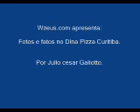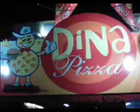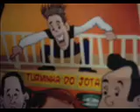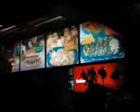clipe dina pizza